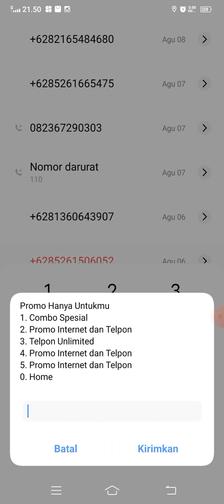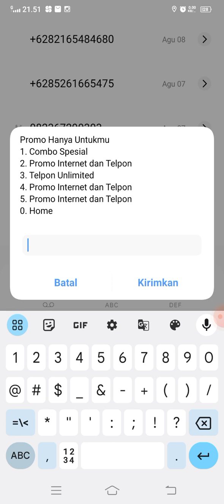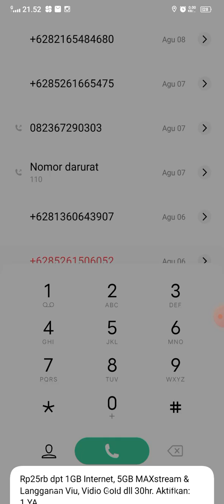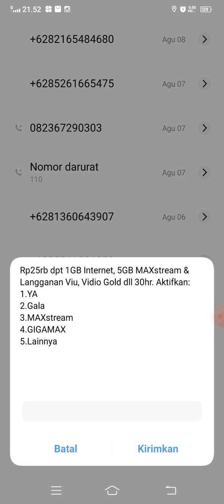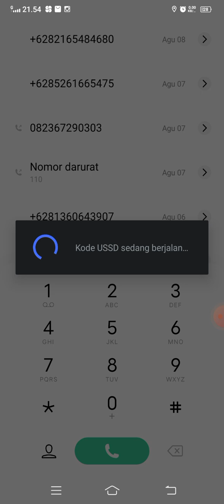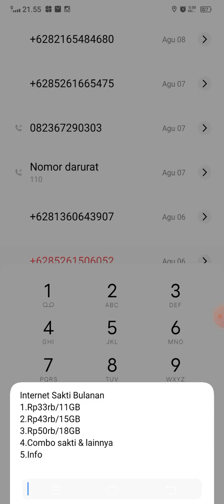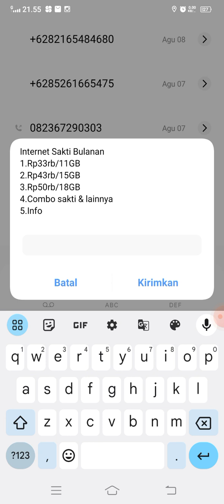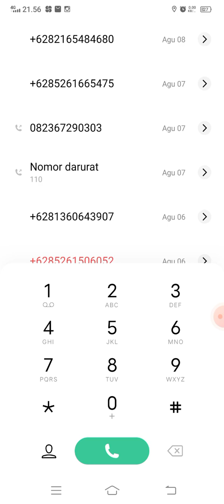Dial Telkomsel Termurah Agustus 2023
supermurah kuota internet Telkomsel terbaru bulan Agustus 2023, paket dial murah
tukar poin Telkomsel jadi kuota banyak
tukar poin Telkomsel terbaru
internet murah
kuota murah
kuota termurah
paket internet unlimited
PAKET murah di Telkomsel
dial Telkomsel
dial termurah.
kumpulan dial
internet murah
kuota murah
Registrasi
UNREG
Hapus nik
Nik
No KK
Ganti nik di kartu
Paket nelpon
Paket internet
Paket murah
Cara mudah Registrasi
Registrasi paling cepat dan mudah
@Viga_Tutorial ./CvmrQeMrh8A/?igshid=NjIwNzIyMDk2Mg=